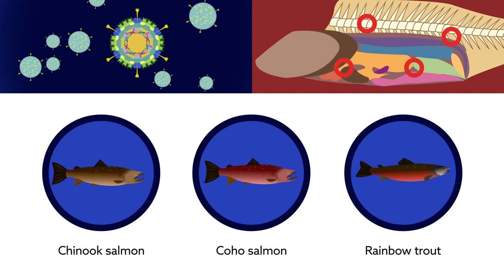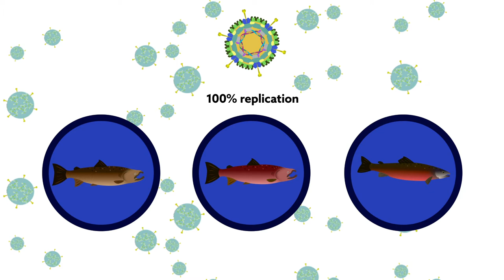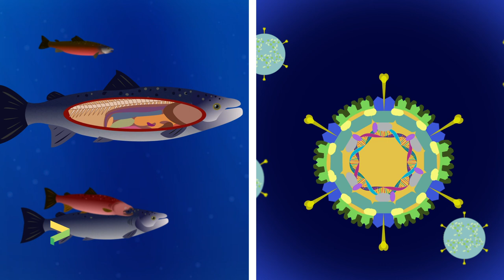PRV infections in Pacific salmonids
Purcell et al., “Consequences of Piscine orthoreovirus genotype one (PRV-1) infections in Chinook salmon (Oncorhynchus tshawytscha), coho salmon (O. kisutch) and rainbow trout (O. mykiss)” Journal of Fish Diseases(2020) doi:10.1111/jfd.13182